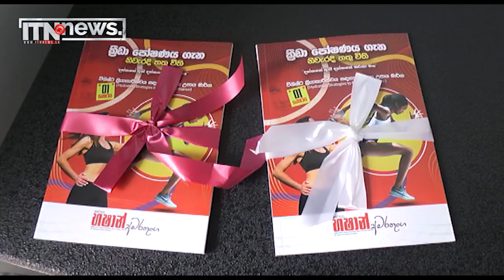ක්‍රීඩාවට ජාතික සැලැස්මක්